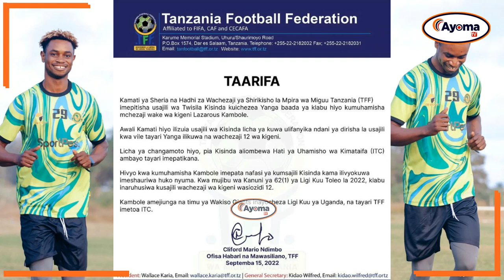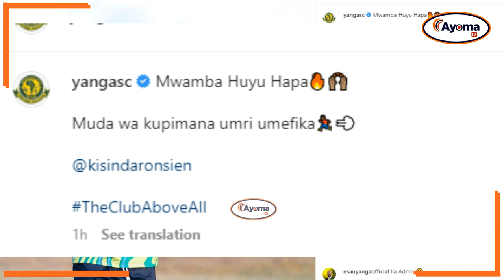TUISILA KISINDA AANZA MAZOEZI NA YANGA RASMI BAADA YA KURUHUSIWA KUCHEZA | KUANZIA MECHI IJAYO